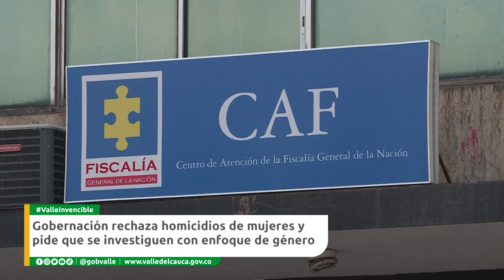Gobernación rechaza homicidios de mujeres en tres municipios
Emitido el  01  de  febrero 2022 Dia   por el Canal regional Telepacífico.

La Gobernación del Valle rechazó los recientes casos de violencia ocurridos en Buga, LaUnión y Cali, donde mujeres fueron asesinadas en hechos que se encuentran en investigación por las autoridades.